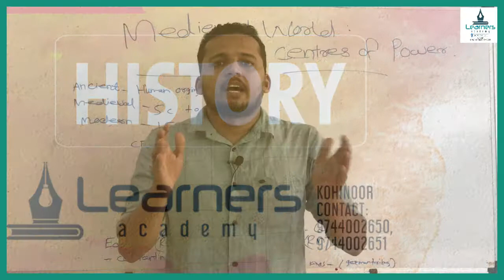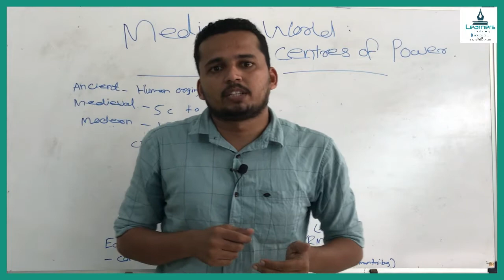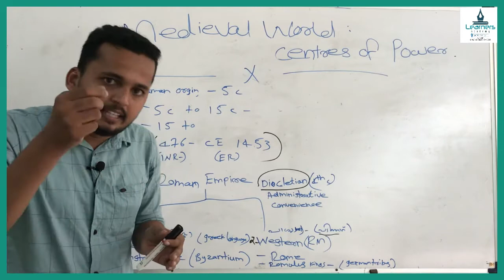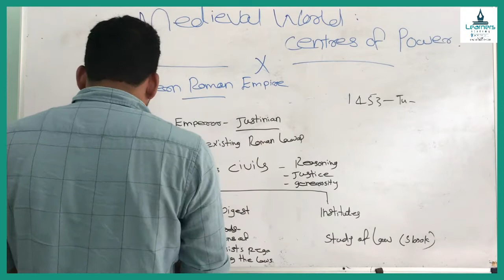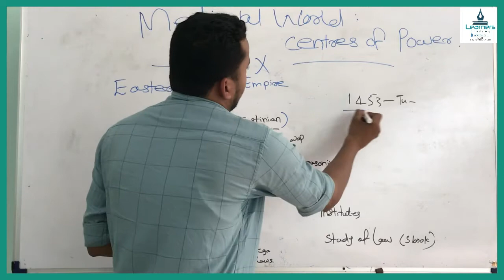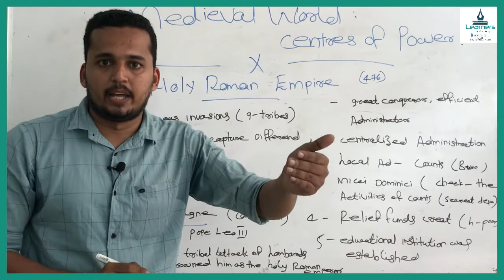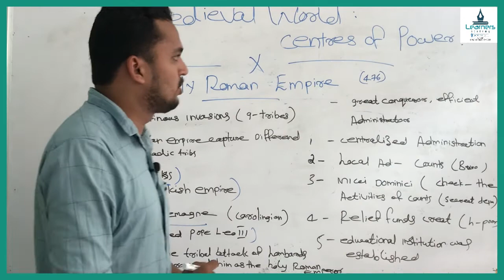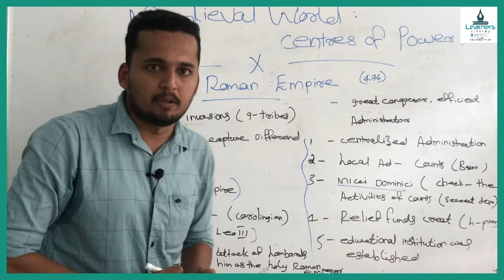9th ∣ Chap-1∣ Part-1 MEDIEVAL WORLD :CENTERS OF POWER ∣ By Learners Academy Kohinoor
Kerala 9th Ss 1st chapter MEDIEVAL WORLD :CENTRES OF POWER